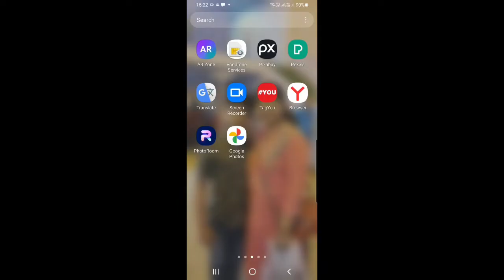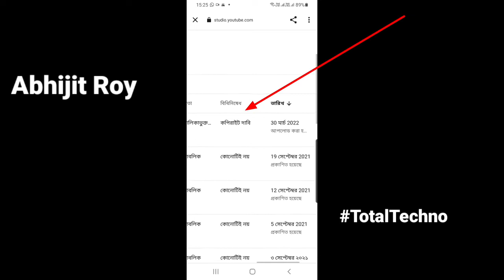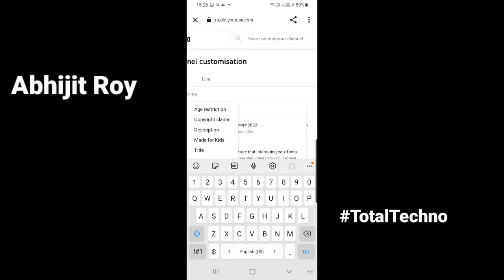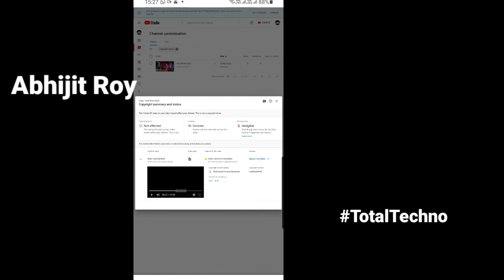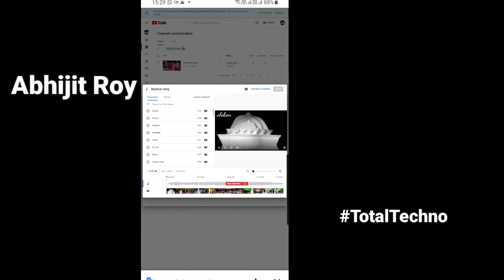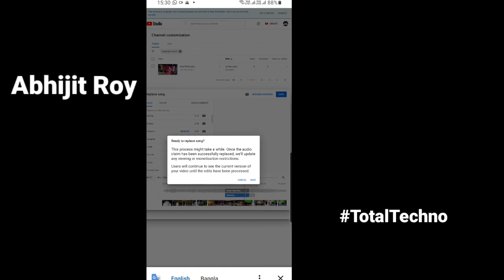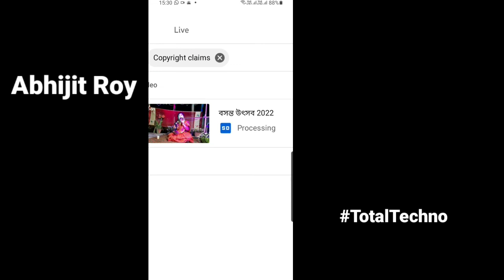How to Remove Copyright claim on your YouTube videos 2022 monajdey Abhijit Roy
Welcome to TotalTechno Channel. All Tipes YouTube Tutorials, Mobile Settings, Unboxing, Product Review in Bengali.
How to Remove Copyright claim on your YouTube videos. Remove Copyright claim on your YouTube videos.